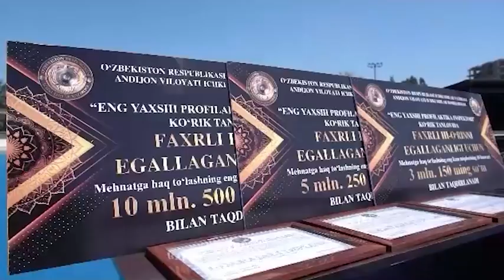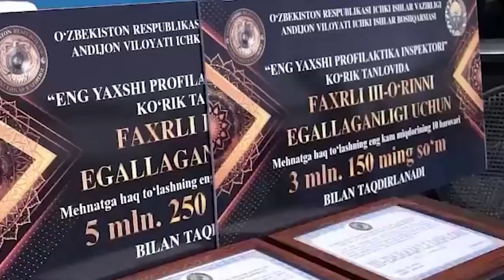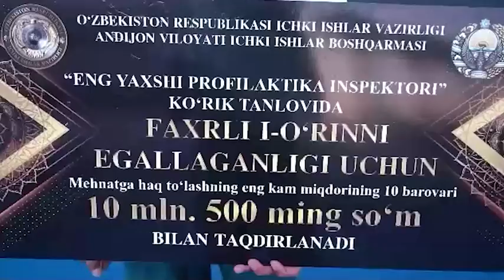Andijonda “Eng yaxshi profilaktika inspektori” koʻrik-tanlovining viloyat bosqichi boʻlib oʻtdi